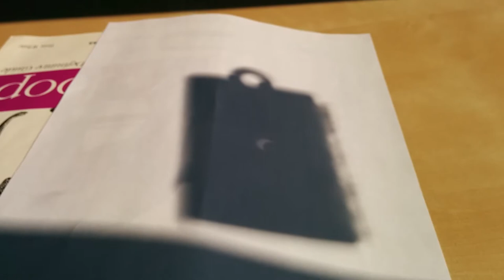Partial Solar Eclipse